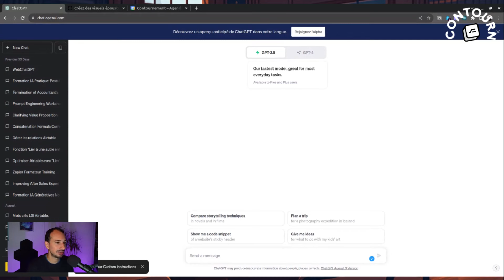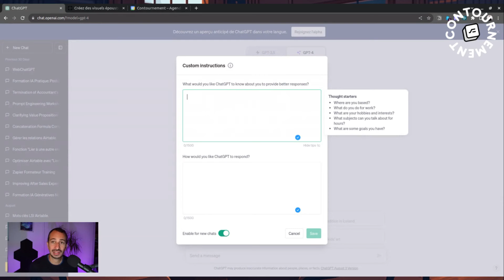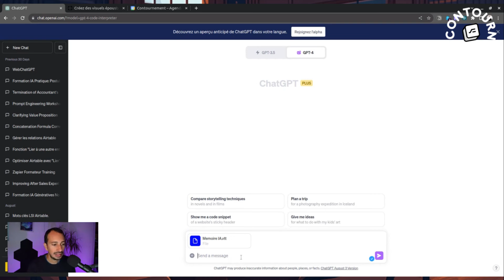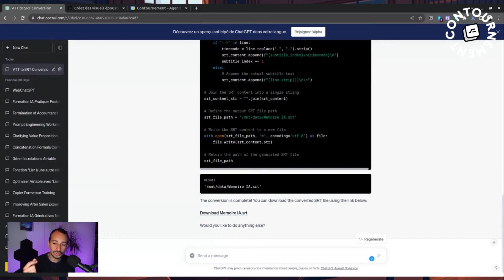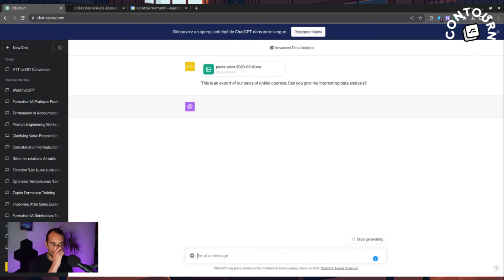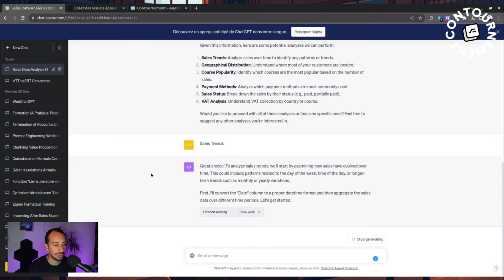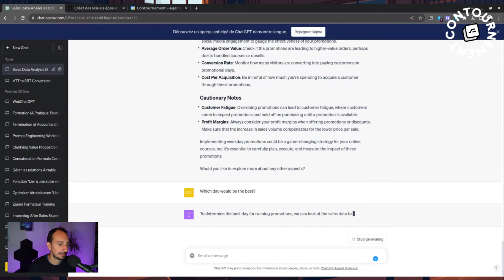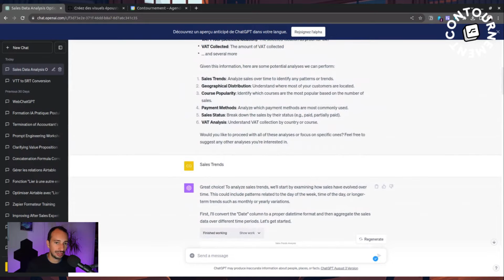ChatGPT : Les nouveautés de cet été (Matinale #33)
Tous les mardis matin, je suis en live sur la chaîne Twitch de No-Code France pour un format que j'adore : la matinale des Ops. À cette occasion, mardi dernier, j'ai montré les nouveautés qui sont apparues sur ChatGPT cet été 😊

👉 Si vous souhaitez voir le live en entier, rendez-vous sur la chaîne Twitch No-Code France

📧 Nos réflexions, ressources et contenus sont dans une newsletter publiée tous les jeudis. Elle est attendue et lue par + de 11k personnes

🆓 Formation pour s’initier aux supers pouvoirs du no-code gratuitement